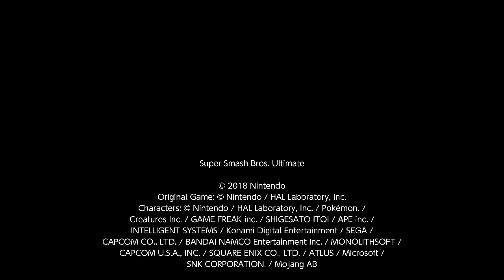Ike's Radiant return